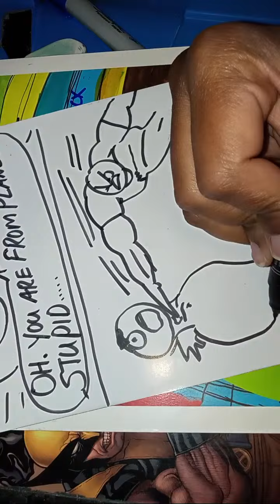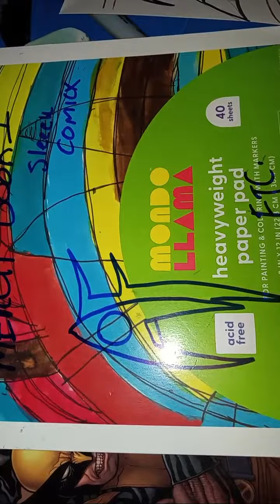Highlight 47:04 - 52:04 from ART MAKING A NEW COMIC BOOK SERIES